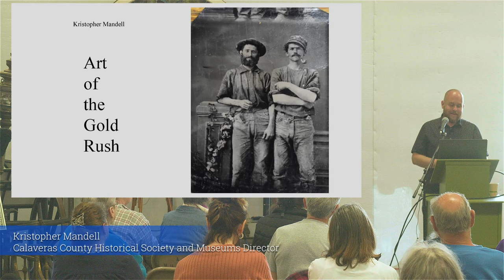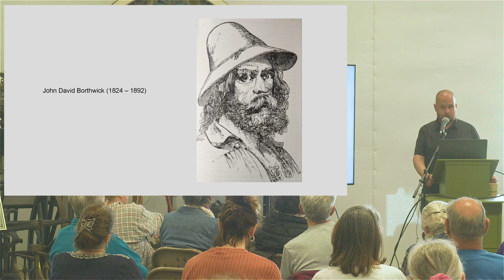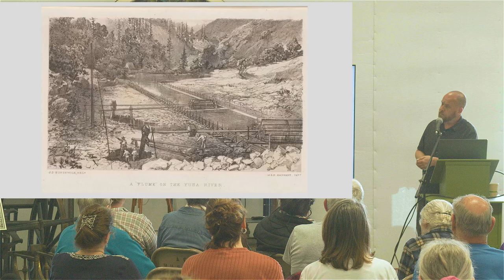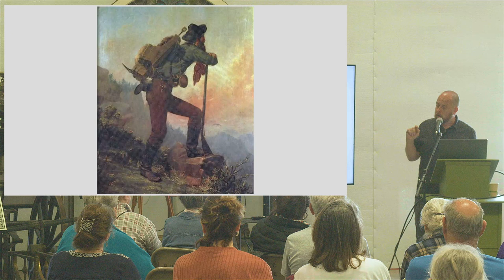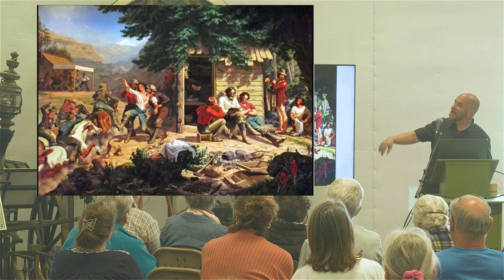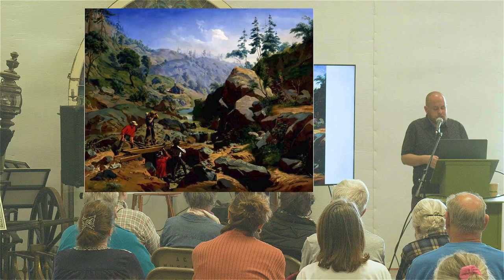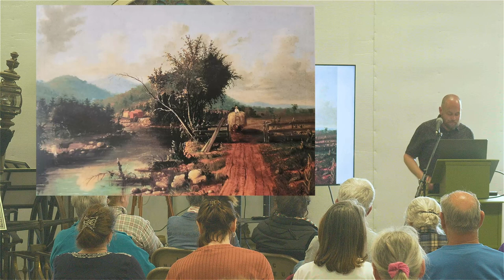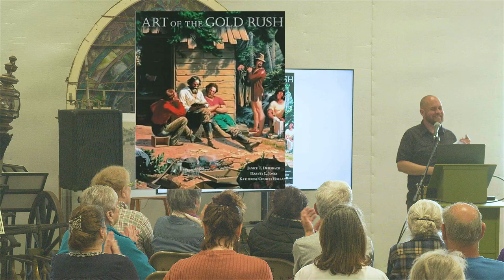Calaveras History - The Art of the Gold Rush presented by Kristopher Mandell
The story of the California Gold Rush was told not only in journals and newspaper articles, but in pictures drawn by miners, journalists and more. In this lecture at the Angels Camp Museum by Calaveras County Museum Director Kristopher Mandell you'll learn about the art of the Gold Rush and how it's one piece of the puzzle that tells the wider story of the history of the area.